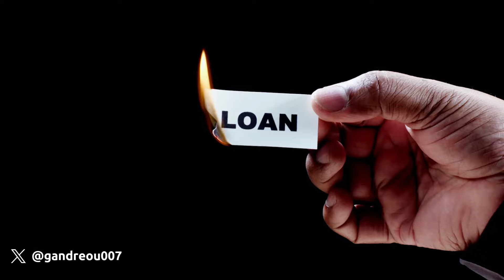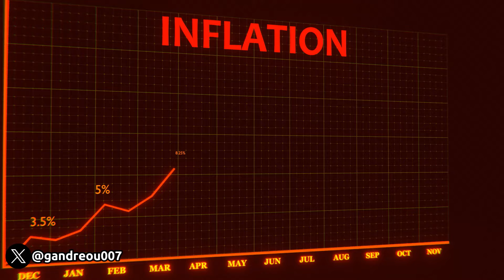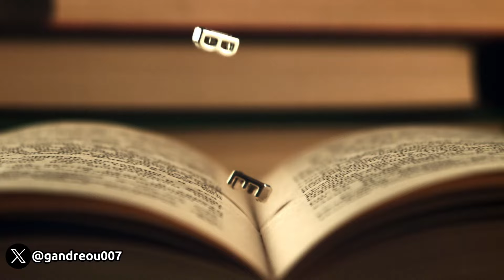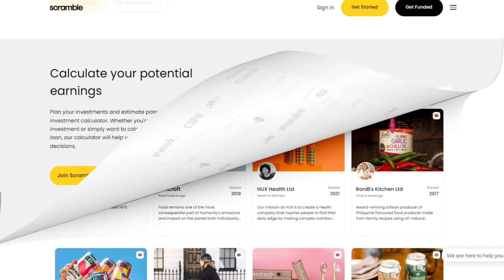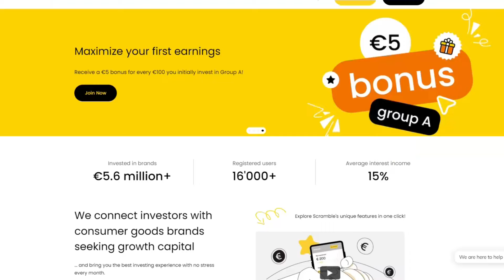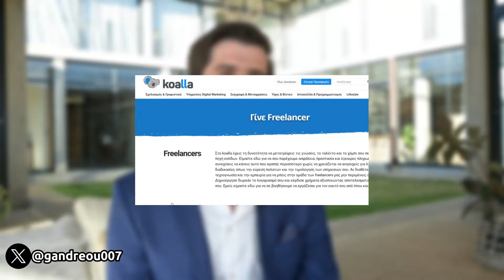6ημερη Εργασία Στην Ελλάδα - Η Άμεση Λύση Σε Αυτό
5 ευρώ μπόνους στην πρώτη επένδυση 100 ευρώ

✅Πως Επενδύουμε Σε Start Up Για Παθητικό Εισόδημα Με Την Scramble

🕒Kεφάλαια

00:00 Ένα Από Τα Πιο Άδικα Πράγματα
00:30 Δεν Θα Αλλάξει ο Μισθός
02:47 Έχεις Πάντα Λύσεις
03:42 Από Που Να Ξεκινήσεις
06:11 Δύο Συμβουλές
09:31 Μία Πρακτική Λύση
11:21 Outro